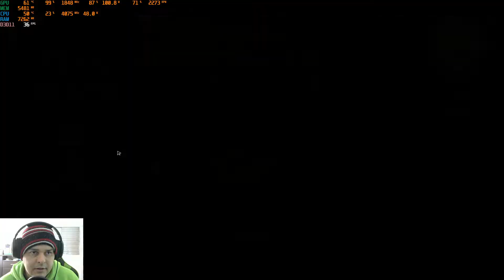Trail of Ayash Prologue Demo Primeira Impressão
bout The Game | This Project is Developed by Two People
Trail of Ayash is an innovative and exciting open world game focused on the indigenous people, their sturggles and their stories in the Pre-Columbian era. Our world is a unique version of the western land dominated by the myths and legends of Its Inhabitants. Various tribes interact with one another, engaging in diplomacy, war, and expansion.

We have crafted an open world rife for exploration and conflict. You will interact with the various tribes of indigenous people. That alone can make for a compelling gaming experience, but there is something more. Something much darker that lurks in the forests and wilderness. In the corner of your eye and the slight cracks in the earth. They hunger. Also, to survive alongside your fellow tribals, You will have to battle the stuff of nightmares. Creatures born from the minds of men and spirits that terrify the soul talked about in hushed voices around campfires by storytellers and shamans. The world of Ayash they are very real and the monsters of this world must be fought lest you lose your life or your soul to beasts both natural and profane.
List Of Included Monsters:
Djiein
Chenoo
Bloodflies
Djien
Kutze-ce-te-ut
Saumen Kar
Wendigo
Werebear
Werewolf
Wudie
Tizheruk
Walking Head
Tsul Kaulu
Cavemen

All of them come with their characteristics and lifestyle. No two types of the enemy will behave the same. You must change your tactics to survive the everchanging world around you. You are prey. Become the hunter or die alone and forgotten. Unique sacred medicine implemented into healing system. Our accuracy doesn't stop at simulating AI and environments. We have incorporated the rituals of indigenous into our gameplay mechanics.
Quests, Myths, Ordeals
Quests are basing on native legends, myths, and ordeals. Unnatural forces dominate the world. You have the opportunity to save it, or perhaps you crave domination yourself? You can also subjugate the land becoming a worst beast than anything else in the world, or maybe You want to get by. You want to survive in our open questing system anything is possible. Be who You want to be. Do you get a nearby friendly tribal to help you build a bridge over a lake? He may ask you something in return but be wary.

Not all tribes are friendly. Some beasts walk and talk in the shape of men as part of our historical accuracy we have to acknowledge the darker part of native culture. Some tribes engaged in cannibalism, sacrifice, and executions. These all exist in the world and are hostile towards you. Do you fight them or sneak around them? Do you commune with their spirits to hide from them? It's up to you, but you may die in the attempt. You will not be missed.
The Plot
Become Ayash. Once a respected member of his tribe until a trusted family member betrayed and framed him. Alone and without aid Ayash must redeem himself amidst the intrigue of tribal society and the monsters lurking in the wilderness or perhaps avenge himself on those who abandoned him. The story is open-ended. You control Ayash; You decide who will live and who will pay, You choose how Ayash fairs on his trail.

Join our to share your ideas that will influence the final shape of the game.
Discord Server

Pc Gaming
Memoria DDR4 16 giga 3200 mhz
Respeito acima de tudo , Curtiu deixa um like isso ajuda a fortalecer o canal , seja inscrito e concorra a sorteios no canal de lives , nossa meta e se divertir nos games afinal games e para isso